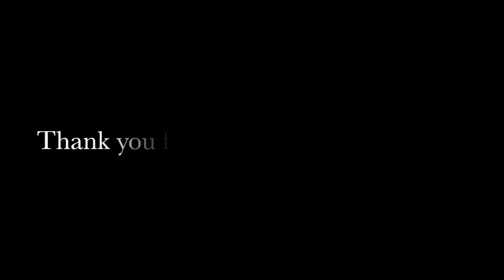Elise Quevedo in conversation with Marta Ortín Obón, Co-Founder of Dive Medical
Interview "Elise Quevedo in conversation with Marta Ortín Obón, Co-Founder of Dive Medical”

Thank you Marta for the chat!

Marta is the Co-Founder of the "Dive Medical" Project. She is a postdoc researcher at the Graphics and Imaging Lab at the University of Zaragoza (Spain), where she works on computer graphics and computational imaging.